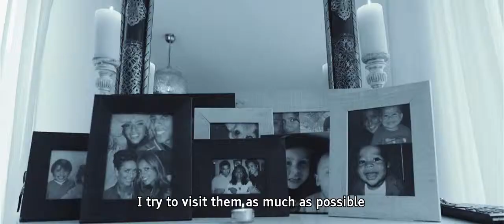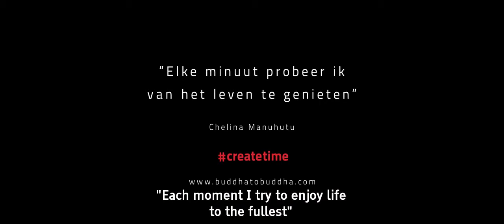Create Time | Buddha to Buddha | Chelina Manuhutu | Episode 2